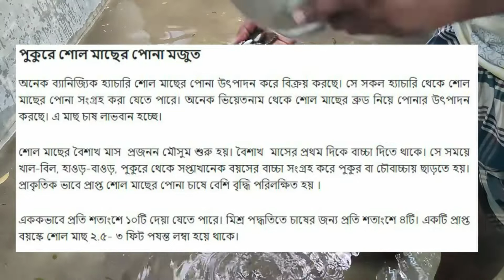শোল মাছ চাষ পদ্ধতি বিস্তারিত | shol macher cash | শোল মাছের পোনা, 01716942871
আমাদের এখানে সকল ধরনের মাছের পোনা
পাওয়া যায়
 পোনা অথবা পরামর্শ পেতে আমাদের সাথে যোগাযোগ করুন
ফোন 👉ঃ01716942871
শোলমাছ,ভিয়েতনাম শোল_মাছের_পোনা,Snakehead fish,shol fish cultivation, Shol fish feeding, শোলমাছের_চাষের_লাভ_কেমন Sholfish,দেশি শোলমাছ,Deshishol fish, পুকুরে শোলমাছ চাষ, শোলমাছ বিক্রি,HD Vodeo, শোলমাছ_কোথায়_পাওয়াযায়,ভিয়েতনাম শোল,বায়োফ্লকে শোল মাছ চাষ শোল মাছের চারা পোনা,শোল মাছের খাদ্য,দেশি শোল মাছ, বায়োফ্লকে শোল মাছ চাষ, Snakehead fish cultivation in tank,পুকুরে শোল মাছের চাষ,শোল মাছের পোনা কোথায় পাওয়া যায়, Fish, শোল মাছ কিভাবে চাষ করবেন, ভিয়েতনাম শোল মাছ, দেশি শোল মাছ, কিভাবে দেশি শোল মাছ চাষ করতে হয়, শোল মাছ চাষের নিয়ম, দেশি এবং ভিয়েতনাম শোল মাছের মধ্যে পার্থক্য, ভিয়েতনামের শোল মাছের পোনা বিক্রয়, শোল মাছের পোনা উৎপাদন, শোল মাছের পোনার দাম, শোল মাছের পোনা সংগ্রহ, ভিয়েতনামের শোল মাছের পোনা, ভিয়েতনামের শোল মাছ চাষ, ভিয়েতনামের শোল মাছ চাষ পদ্ধতি, ভিয়েতনামের শোল চাষ, ভিয়েতনামি শোল, পুকুরে শোল মাছ চাষ, দেশি শোল মাছে দোর পোনা, শোল মাছের পোনা, শোল মাছ, শোল মাছ চাষ পদ্ধতি, দেশি শোল মাছ চাষ, শোল মাছের চাষ, শোল মাছ চাষ, শোল মাছ ধরার কৌশল, শোল মাছের খাবার, শোল মাছ ধরার টুপ, শোল মাছের পোনা, ভিয়েতনামের শোল মাছের পোনা, শোল মাছ চাষ ২০২১ শোল মাছ চাষে লাভ, শোল মাছ চাষ শুরু করবেন যেভাবে, শোল মাছ চাষ করার নিয়ম, শোল মাছ চাষে সাফল্য, শোল মাছ চাষ করা, ভিয়েতনামের শোল মাছ চাষ